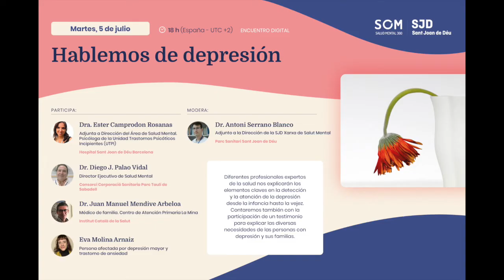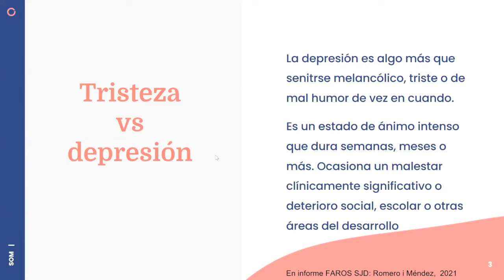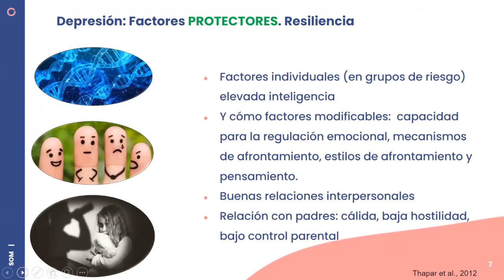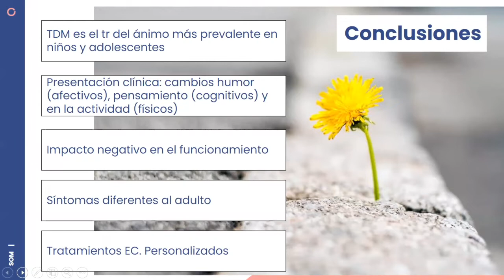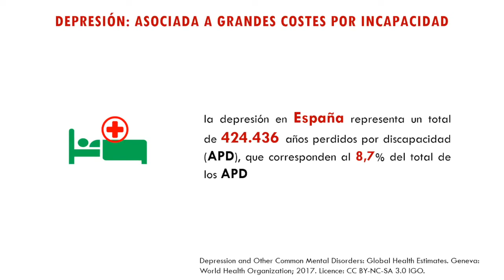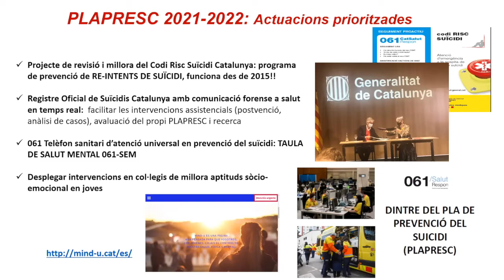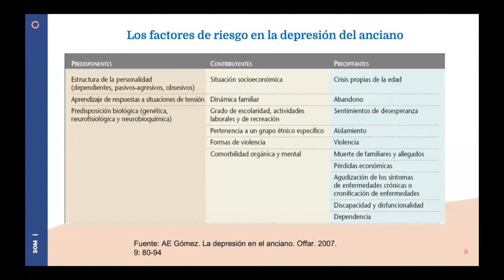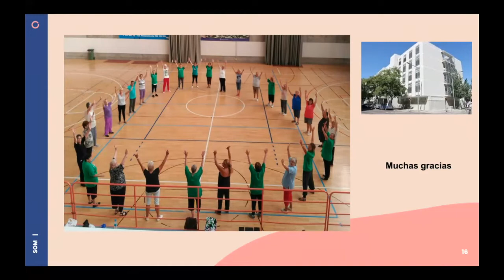Hablemos de depresión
La depresión es un problema de salud mental frecuente, que se caracteriza por estados de ánimos bajos persistentes y por la pérdida de placer en la mayoría de actividades.
Se estima que entre el 8% y 16% de la población tendrá algún tipo de depresión a lo largo de su vida, afectando a más de 300 millones de personas de todas las edades, incluyendo a niños y personas mayores.
En este encuentro digital, diferentes profesionales expertos de la salud nos explican los elementos claves en la detección y la atención de la depresión desde la infancia hasta la vejez y podemos escuchar el testimonio de una persona con depresión mayor.
Participan en este encuentro digital:
- Dr. Antoni Serrano, director adjunto de Salud Mental en @parcsanitarisantjoandedeu4543
- Dra. Ester Camprodón, directora adjunta del Área de Salud Mental del @sjdhospitalbarcelona
- Dr. Diego Palao, director ejecutivo de Salud Mental en @CorporacioSanitariaParcTauli
- Dr. Juan Manuel Mendive, médico de familia en el CAP La Mina (ICS)
- Eva Molina, persona afectada por una depresión mayor.